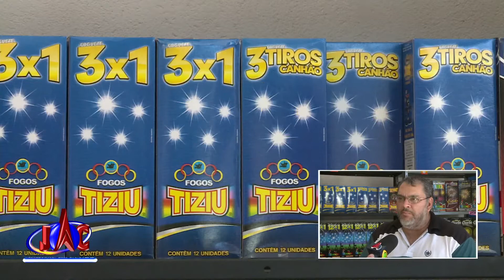HC alerta para riscos de queimaduras no mês de festas juninas + Link - Jornal da Clube (26/06/2017)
Tudo porque nesta época do ano, a incidência aumenta consideravelmente.